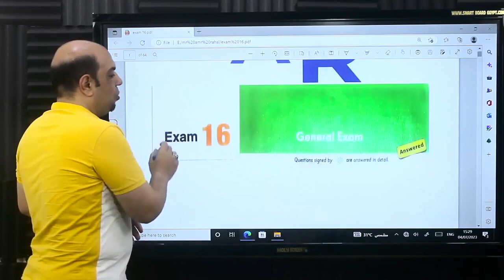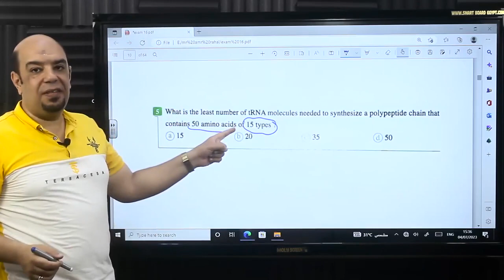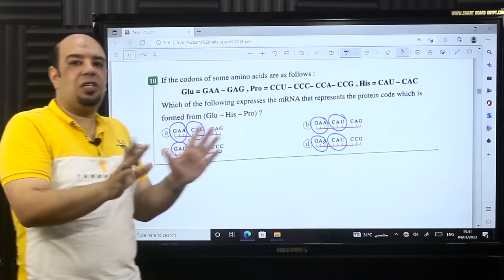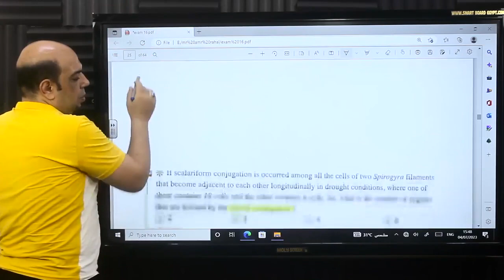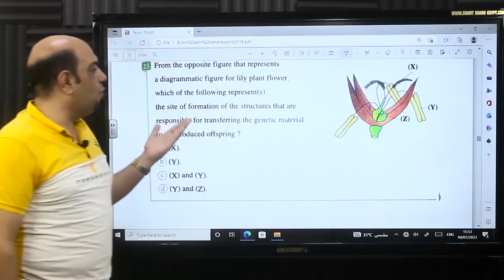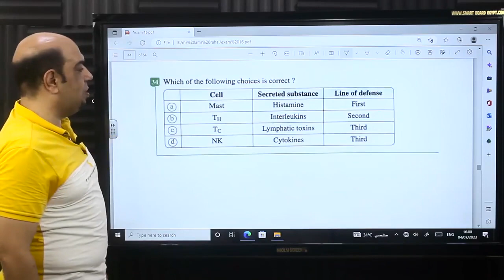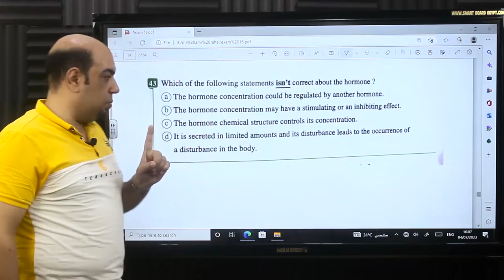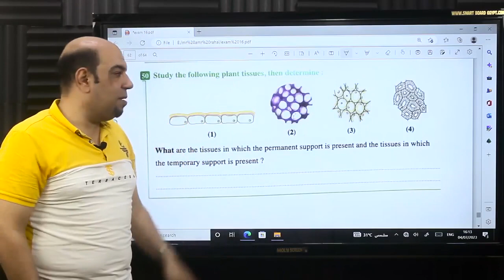22 Model Answer of General Exam 16 el mo3asser in Biology with mr Amr Rahal